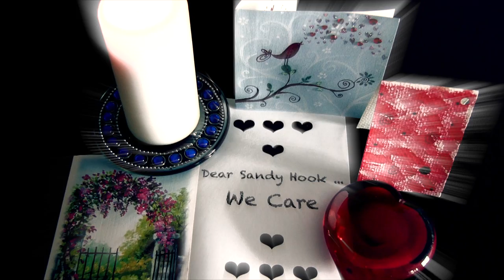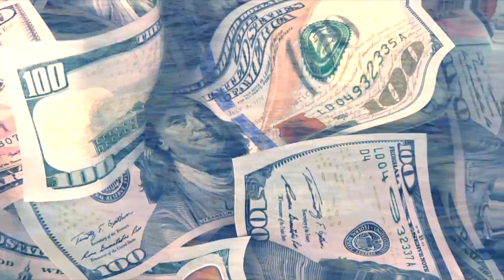Garden of Angels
Music and Lyrics by Robyn McCorquodale
Filmed and Edited by Robyn McCorquodale

The Story ...

On December 14, 2012, Sandy Hook Elementary School in Newtown, CT was rocked by the mass shooting and loss of 20 first-graders and six educators. An unimaginable tragedy and loss of beautiful human life.

A Vancouver, BC - based singer and pianist, I was on a cruise ship at the time of the tragedy, on a performance contract cruising Mexico and Hawaii. One reality of ship life is that there is no separation between your personal and professional life. You live with your colleagues and your audience. In this environment, where guests are on vacation to celebrate and get away from life, you never talk religion, politics, news, anything controversial and certainly not anything as sad as the Sandy Hook shooting.

So, by day, I stayed in my cabin and watched on TV the horror of events unfold, and by night, was out entertaining guests, as if nothing had happened, as we all just carried along on our ship vacation in paradise.

Consequently, as my own catharsis, I would return to the piano in the wee hours of the night, a quiet place where I began to write my song, "Garden of Angels." An Anthem honoring the victims, residents and surrounding community of Sandy Hook, and a call to action for all humanity, this song was inspired by the victims of Sandy Hook, the grieving families and friends, as well as by the outpouring of kindness shown from around the globe. While incredibly saddened by the tragedy, I was deeply moved by the courageous spirit and resilience shown by the Newtown community during a time of great pain, and also by the acts of humanity from the international community. It became clear to me that midst the sickness and insanity, there was one flame of humanity working in the world today. This became the "theme of hope" in my song, "Garden of Angels".

"Garden of Angels' is dedicated to those victims who lost their lives at Sandy Hook Elementary School on December 14, 2012.